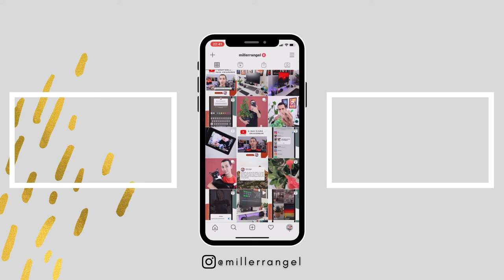Produção de conteúdo, monetização, crescimento de canal | VLOG 01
Hoje o canal alcançou um nível de crescimento muito bom e de dicas para crescer no Instagram agora teremos aqui muito mais vídeos sobre produção de conteúdo na internet. Eu conto com vocês nessa nova etapa.